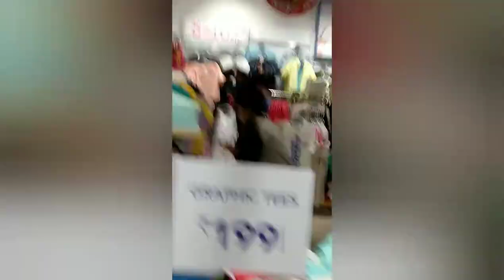HITISHA GAVE ME A CHALLENGE 200/- SHOPPING 😮😱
HITISHA GAVE A CHALLENGE 200/- SHOPPING😮 😱